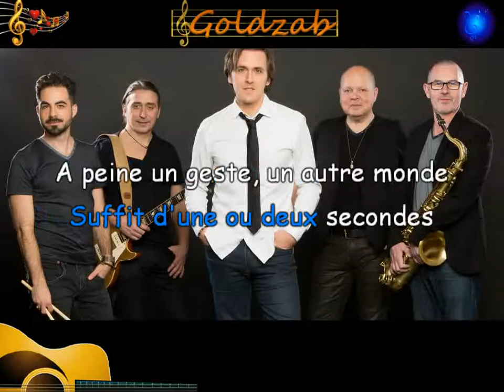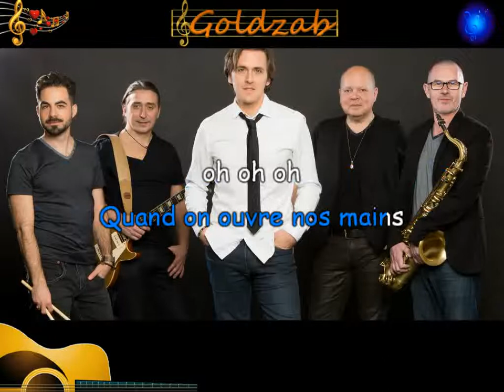Karaoké Non Homologué - Nos mains (Goldman)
Reprise de Jean-Jacques Goldman
Avec l’aimable autorisation du groupe Non Homologué